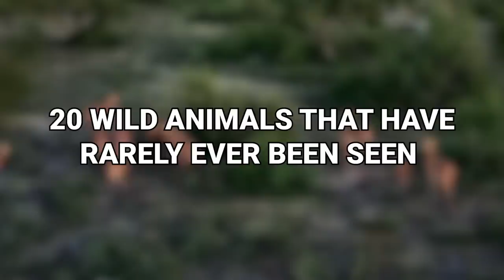20 Wild Animals That Have Rarely Ever Been Seen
Guess what time it is? Well, it is time for an interesting tour into the wild! Animals are an important part of our universe and it doesn't hurt to get to know them more. Some are as easy to name as the ABC whereas others simply cannot be figured out.
What have we got here? From the Pangolin to the Elephant Shrew, here's a list of
 20 WILD ANIMALS THAT HAVE RARELY EVER BEEN SEEN